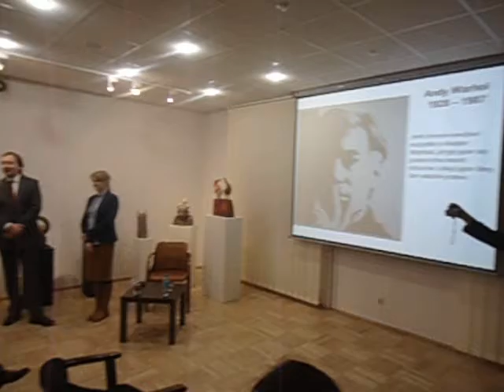DAMY RADĘ,GDY MAZUR ZA DORADZANIE NA STRONĘ PEPICZKÓW PRZEPĘDZIMY I PO LICHWIE!!!